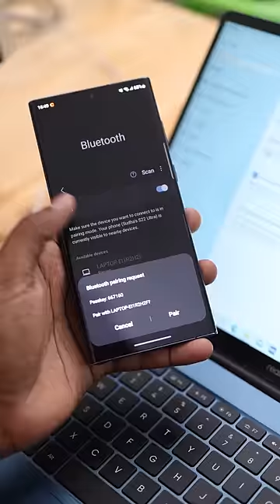👋 Hey... Windows Users... இந்த Secret உங்களுக்கு தெரியுமா..?